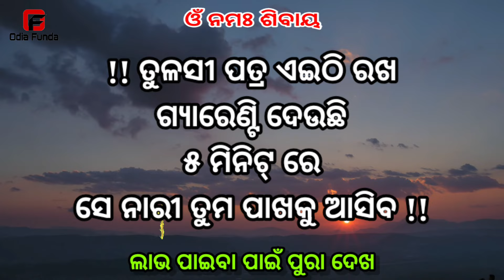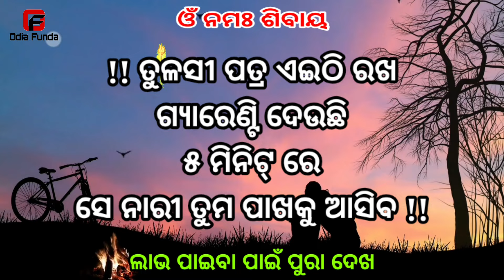ତୁଳସୀ ପତ୍ରରେ ଝିଅ ପଟିବ || odia mantra yantra tantra vidya | vashikaran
basikaran
basi karana
vashikaran mantra odia
vashikaran odia
odia funda
odia astro
vashikaran mantra
tone totke
odia love
sahaja upaya
pateiba sikhantu
Impress woman odia
10 minute re jhia patiba
mohini mantra